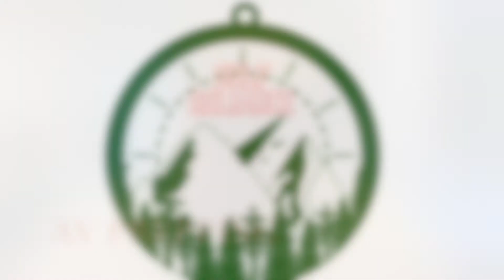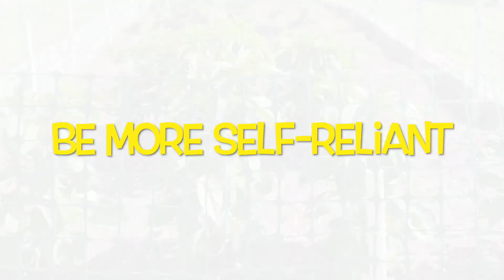What if your stuck?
In this video we discuss some items you should have in your car at all times. I am talking about the very bare minimums you might need in case you are stuck on the road for an extended period of time. Hopefully it will get you thinking about preparedness and being self reliant should you become starnded on the road. Again this is a very basic set up. My next video I will do a deeper dive into what would be more helpfull.